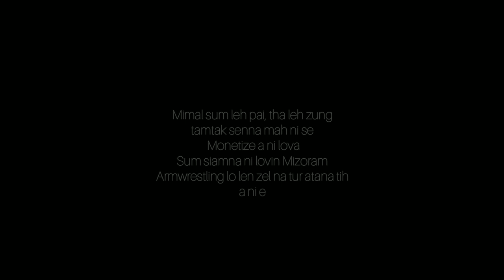Benjamin LALAWMPUIA || IAF CHAMPION OF CHAMPIONS 2023 🔥 (READ DESCRIPTION)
- To everyone, especially the NORTH EAST Brothers and Sisters who were supporting us
at the IAF Nationals
- Mizoram Arm Wrestling Association
- Armfyt India
- Dhiraj assam
- LPS Vision

Note: This Channel is not Monetized